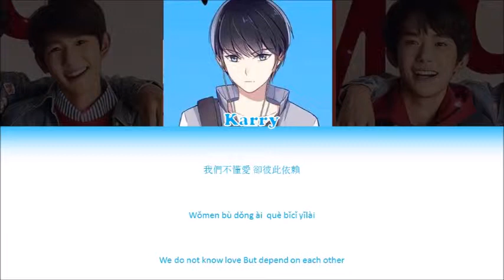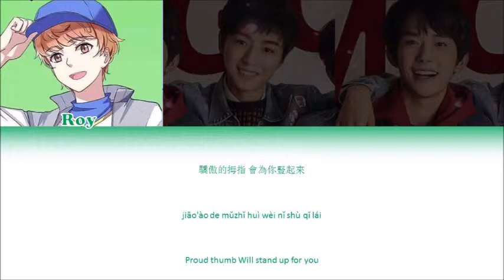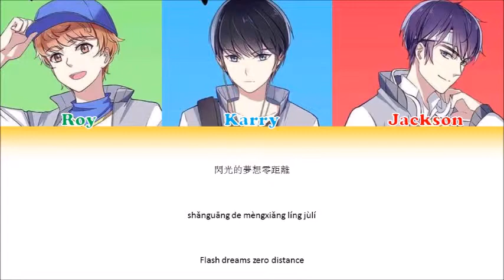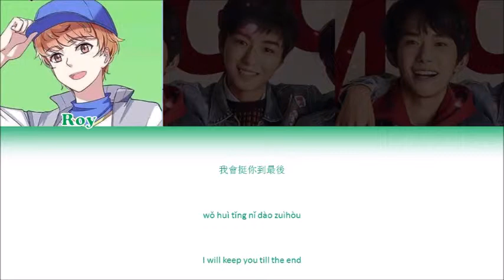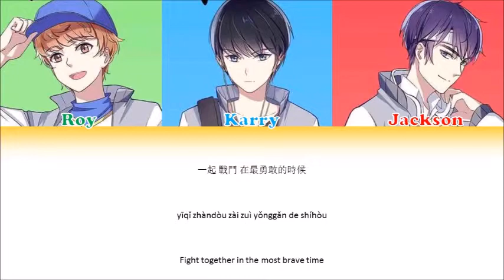TFBOYS - Come on Amigo (加油! Amigo) lyrics (Color Coded CHN/PINYIN/ENG)